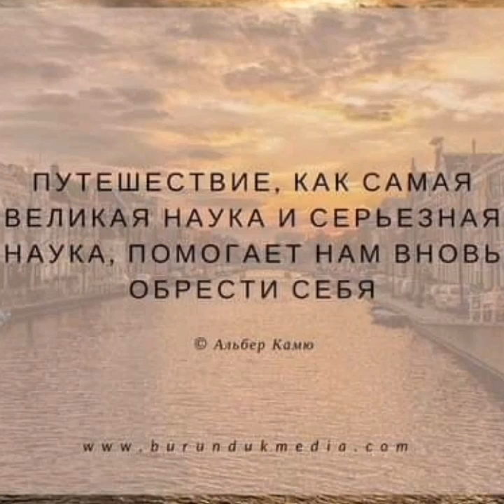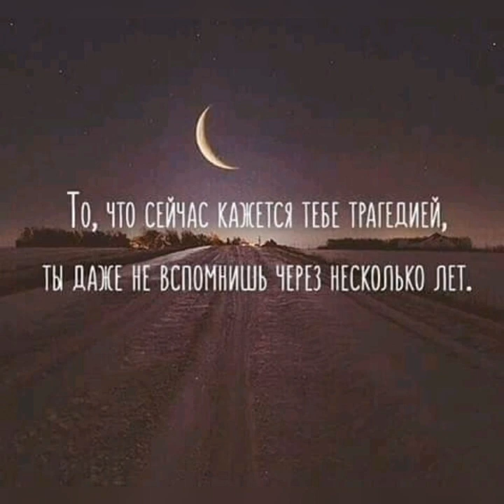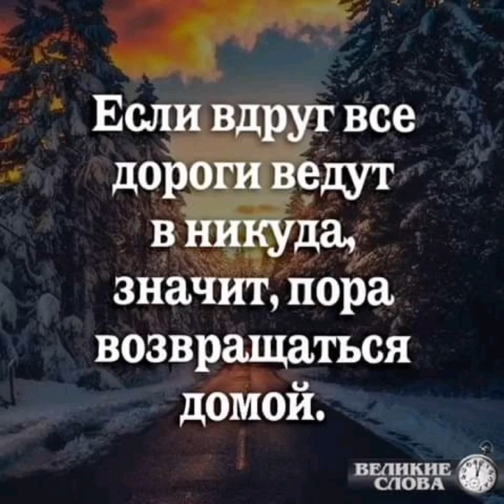Премьера – Юрий Визбор – "Ночная Дорога".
В этот день, 20 июня 1934 года, родился Юрий Иосифович (Юзефович) Визбор (20 июня 1934 — 17 сентября 1984) — советский автор-исполнитель песен, киноактёр, писатель, журналист, прозаик, киносценарист, документалист, драматург, поэт, художник. Один из основоположников жанра авторской, студенческой, туристской песни. Создатель жанра «песни-репортажа» , автор более 300 песен. Член Союза журналистов и Союза композиторов СССР.

Вечная и светлая память ...

Песня: "Ночная Дорога" .

Стихи: Ю. Визбор .
Монтаж: Дмитрий Ч .

Ролик смонтирован из фото- киноматериалов находящихся в свободном доступе в интернете.